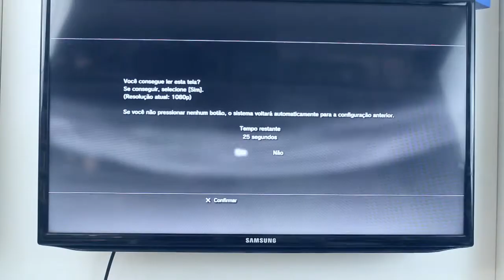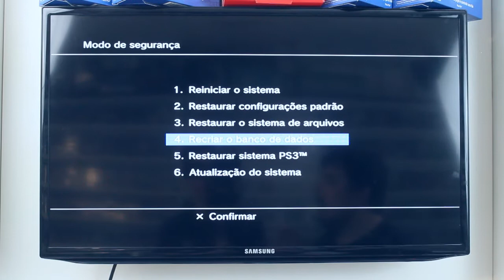DICAS: ARRUME OS PROBLEMAS DO SEU PS3 DE GRAÇA!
Não perca tempo nem dinheiro e aprenda a arrumar seu PS3 de GRAÇA!

ENTRE EM CONTATO COM A GENTE:

Cadastre agora!